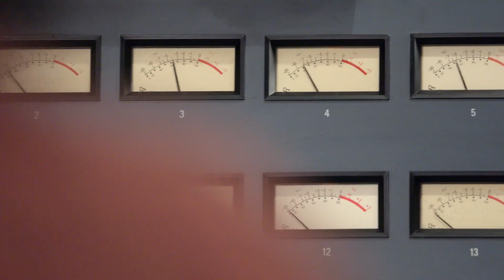“I wondered what I would have done if I didn’t have DBS” – Jill’s story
Music was a big part of Jill’s life, playing at venues and writing hit songs like “Supermodel” and “I Kissed a Girl”. She soon noticed a tremor that was starting to affect her guitar playing. When her condition worsened, she learned about Infinity™ DBS system and after she was implanted, she got back to playing music for fans. Learn how the Infinity DBS System could help your essential tremor symptoms

Note: This is the experience of this patient. Individual experiences, symptoms, situations and results may vary.